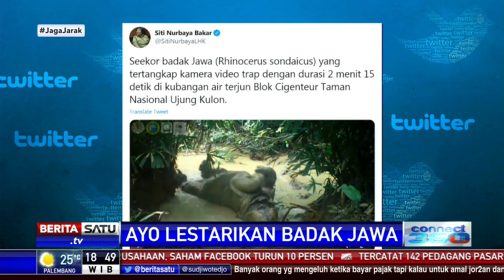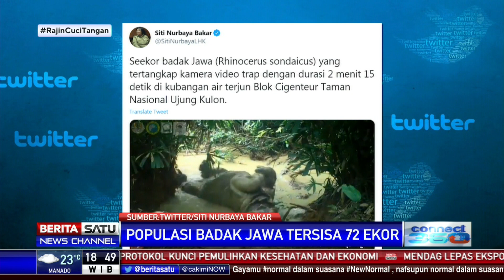Terancam Puncah, Badak Jawa Terekam Kamera Guling-guling di Ujung Kulon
Seekor badak Jawa terekam video sedang berguling-guling di kubangan air terjun Blok Cigenteur, Taman Nasional Ujung Kulon. Hewan bernama latin rhinocerus sondaicus ini adalah salah satu dari 72 ekor yang masih tersisa di Indonesia.